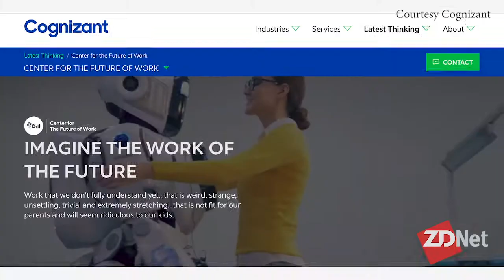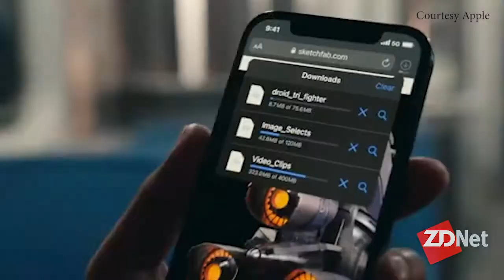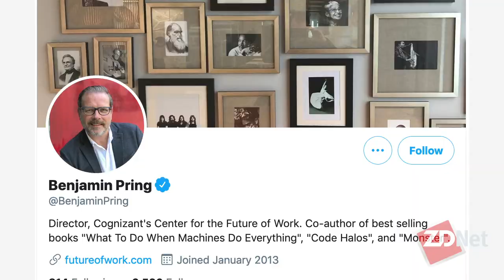The moment tech got out of control: When social media and phones met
Tonya Hall talks to Ben Pring, director of Cognizant's Center for the Future of Work, about whether humanity can cope with the dizzying development of tech.